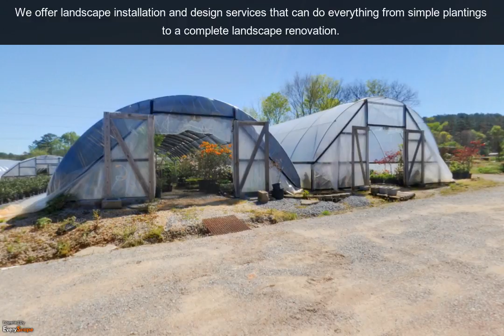Keith Landscaping Company & Nursery Sales | Trussville, AL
Keith Landscaping Company & Nursery Sales in Trussville, AL are known as the plant people. To Interact with this ypVideo 360 Virtual Tour